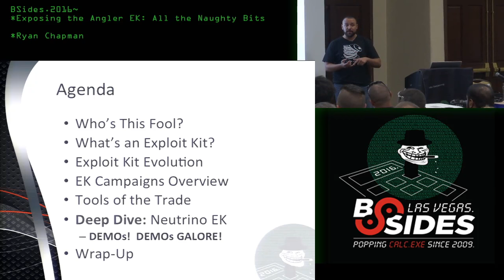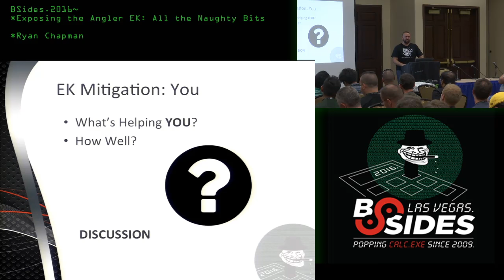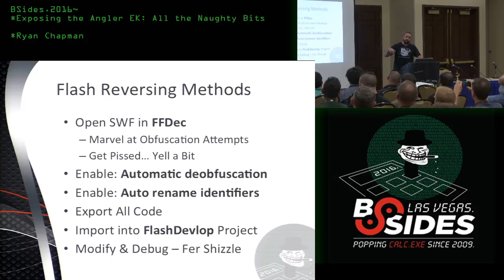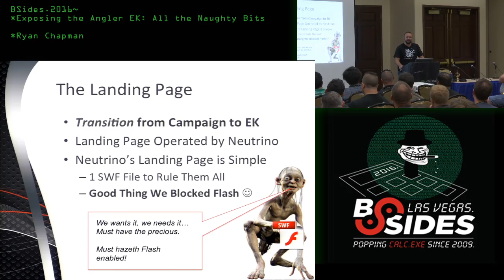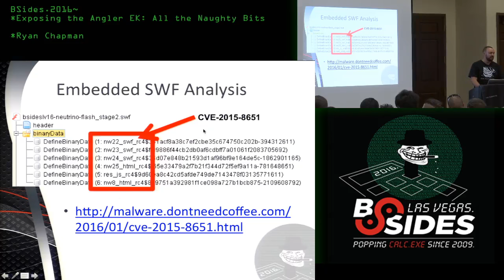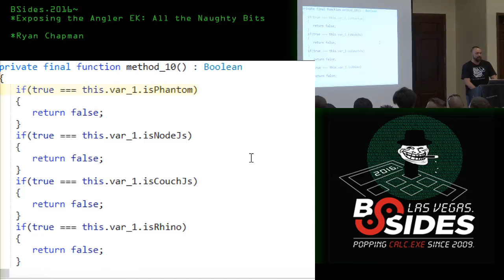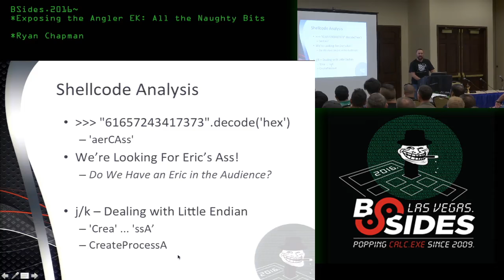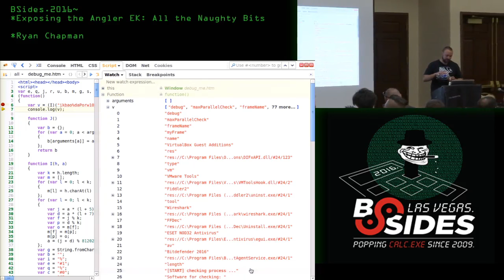Exposing the Neutrino EK: All the Naughty Bits - Ryan Chapman